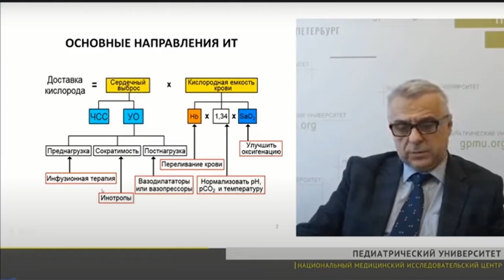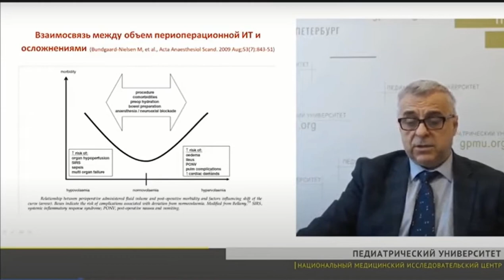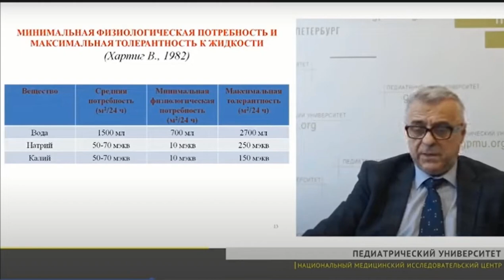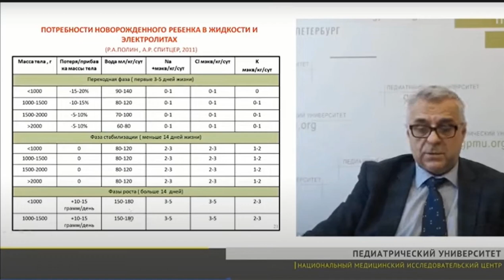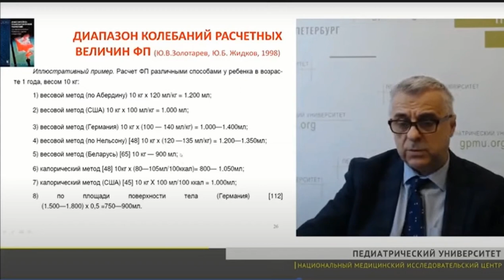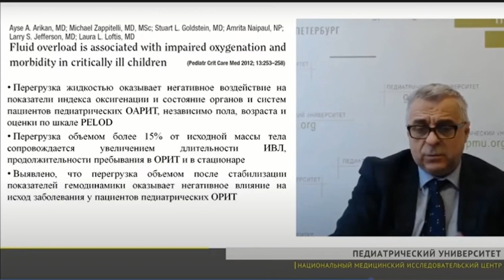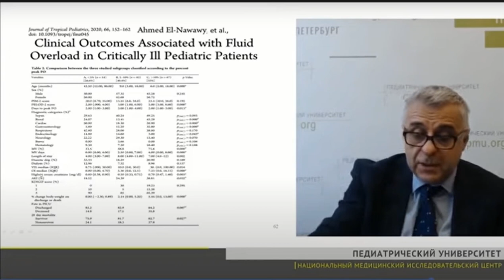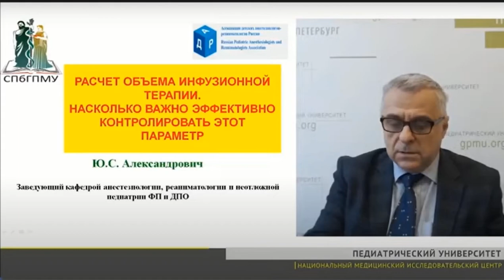Объём инфузионной терапии Александрович Ю.С.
XXXIV Онлайн-Школа ФАР